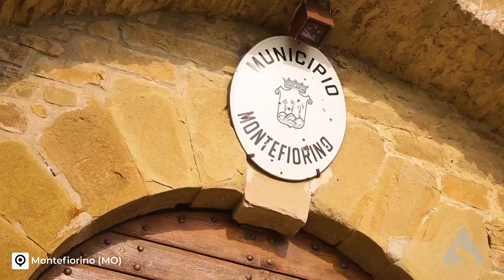Best Villages to Visit in Emilia-Romagna, Italy | 4K Travel Guide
An Epic Journey through Italy's Most Fascinating Villages: Discover Emilia-Romagna through Bobbio, San Leo, Castell'Arquato, Dozza, Grazzano Visconti, Montegridolfo, Compiàno, and many more!

Get ready for an unparalleled adventure in the enchanting Emilia-Romagna, a region that will captivate you with its millennia-old history and breathtaking natural beauty.

From Bobbio to San Leo, from Castell'Arquato to Dozza, from Grazzano Visconti to Montegridolfo, and finally to Compiàno, we will lead you through the most beautiful villages in Italy in Emilia-Romagna, offering you an unforgettable experience.

Discover what to do and see in Emilia-Romagna as you immerse yourself in the historical and cultural riches of these extraordinary places.

From stunning panoramas to authentic traditions, this will be the vacation of your dreams in Emilia-Romagna.

Leave the ordinary behind and embark on an epic journey in the land of Italy's most charming villages.

TIMELINE
00:00 Introduction
01:17 Emilian Historic Cities
02:42 Bobbio
03:39 Brisighella
04:41 Dozza
05:30 Castell'Arquato
06:14 Grazzano Visconti
07:12 Montegridolfo
08:00 Sant'Arcangelo di Romagna
08:40 San Leo
09:21 Castelvetro
10:00 Montefiorino
10:37 Fiumalbo
11:15 Compiano